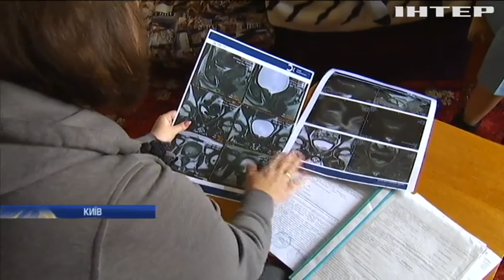Врятувати життя: шестирічний Леонід потребує термінової операції